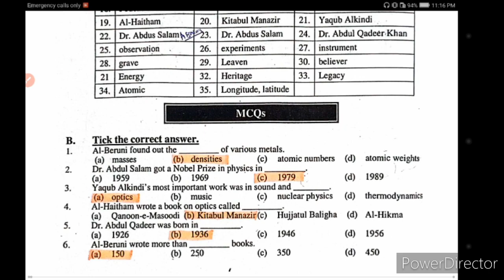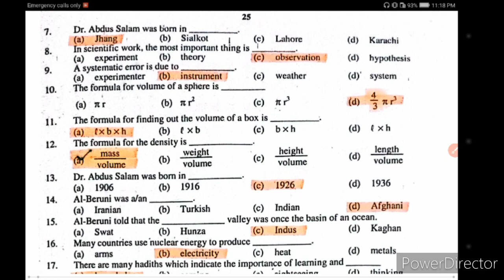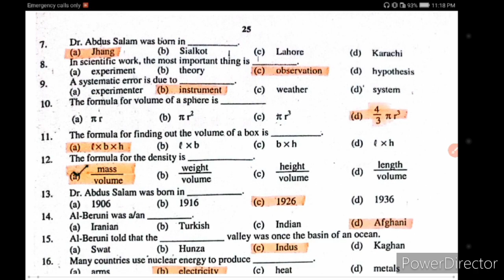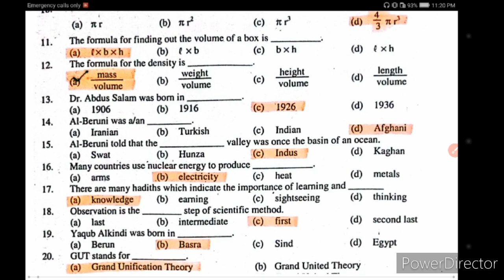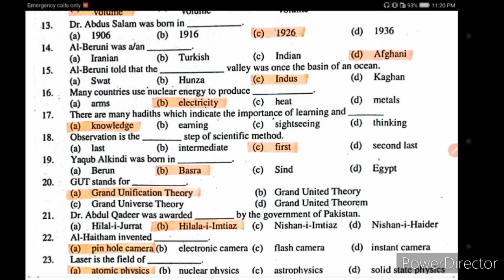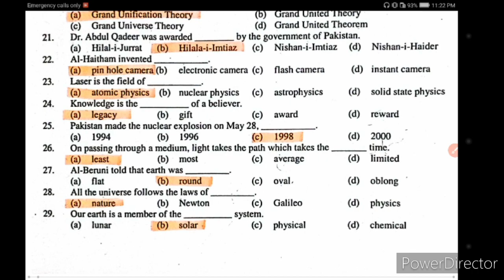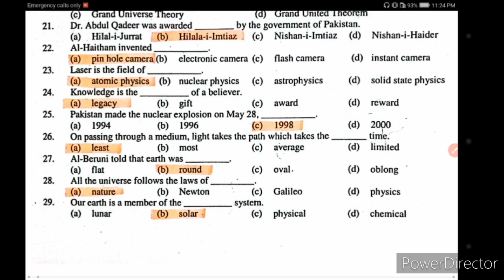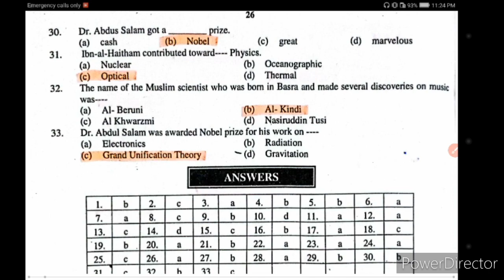Physics 9th & 10th for SST preparation|MCQs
"Dive into the fascinating world of physics with my latest YouTube video! 🌌🔍 I've compiled a set of challenging multiple-choice questions that will test your understanding of fundamental principles. From mechanics to electromagnetism, let's unravel the mysteries of the universe together! 🚀💡 Don't miss out on the chance to challenge your mind and enhance your physics knowledge. Hit play, answer the questions, and let the physics fun begin! 🎥✨ PhysicsMCQs ScienceChallenge YouTubeEducation"